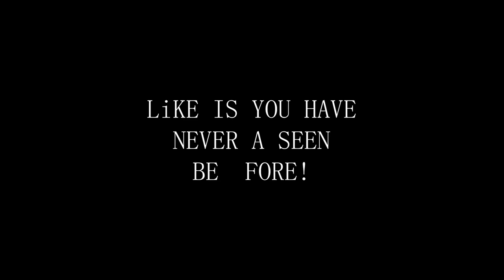Stealing the Diamond Devolved - Official Trailer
Check out the trailer for my upcoming parody fangame, Stealing the Diamond: Devolved, coming very soon!

Get the Henry Stickmin Collection on Steam!

"jewel robber.game burglar stickman puzzle funny: funny stickman break diamond steal theft game skills 2" coming soon to Newgrounds!

Thanks to all that have been a part of the project so far, and a huge thanks to PuffballsUnited for making such a cool series.